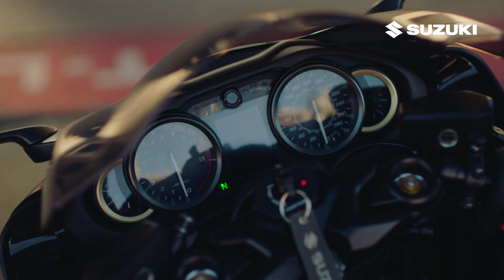Suzuki | Serious about fun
Let op: Deze video is een oude commercial van Suzuki.

Wanneer wij bij Suzuki een buitenboordmotor, motorfiets of auto bouwen, dan nemen we dat héél serieus. Want of jij nou wil scheuren met je bootje over de Loosdrechtse plassen, met je vizier open een dagje tourt over de dijken, of met de kids en ‘een kofferbak vol’ naar Frankrijk rijdt. Het moet met vertrouwen kunnen! Suzuki, Serious about fun.

Over Suzuki:
Het officiële YouTube-kanaal voor Suzuki Nederland. Je bent welkom om al onze video's te gebruiken door deze te delen of de link elders te vermelden, maar de video's zelf zijn eigendom van Suzuki Nederland. Het is daarom onder geen enkele omstandigheid toegestaan video's te downloaden en opnieuw te uploaden zonder schriftelijke toestemming van Suzuki Nederland.